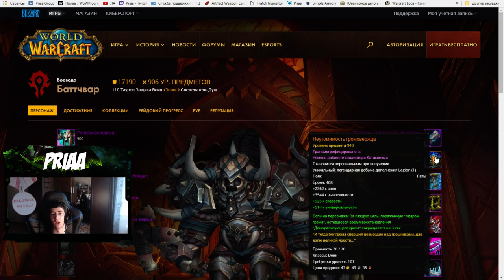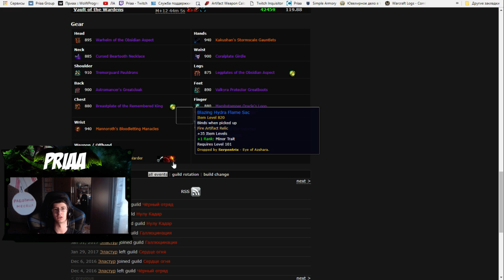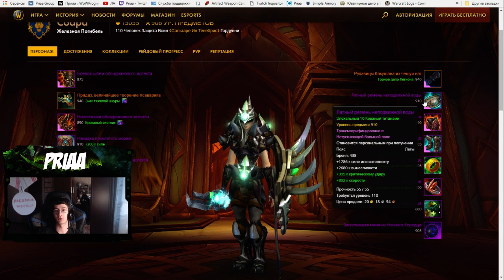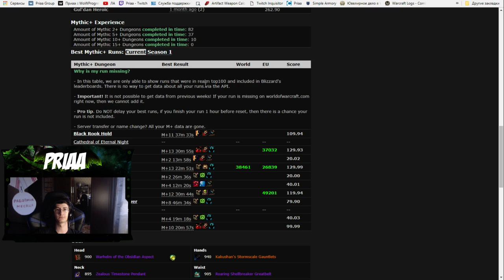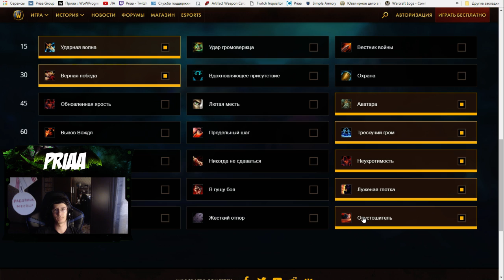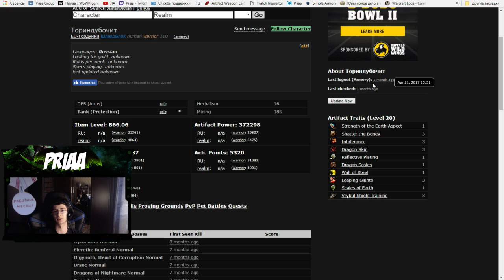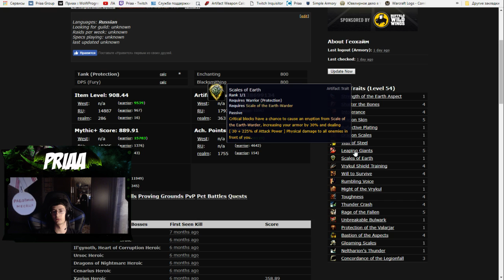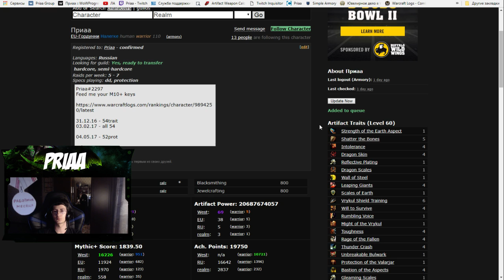Аналитика с Приаа #7 Воины защита